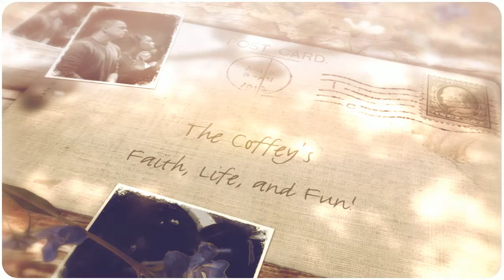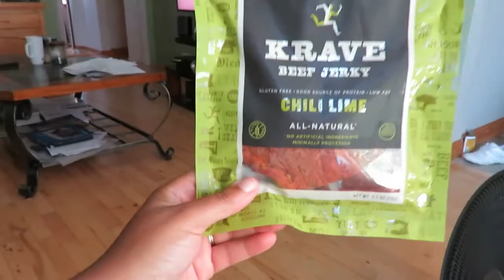Shout Out To my Subscribers! & Unwanted Visitor on my Porch!!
Recognizing the support of all my fellow coffey beans! Hope you enjoy this vlog!If anyone is interested in applying for the Chase freedom card and taking advantage of the $150 bonus here is the link:

FOLLOW US ON THE FOLLOWING:
We Appreciate Every One Of You!
Category
People & Blogs
License